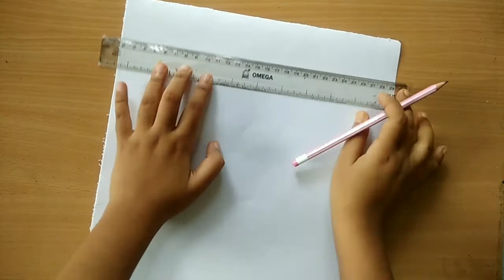Birthday Cap making | Paper Cap making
Hi Friends,

Today's video is for kids.
I am going to show you ,how you can make Birthday Cap using paper (step by step)

Hope you will like this creativity.